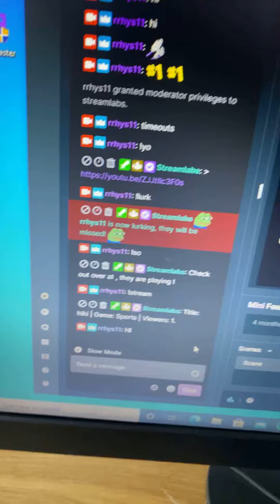12 February 2021